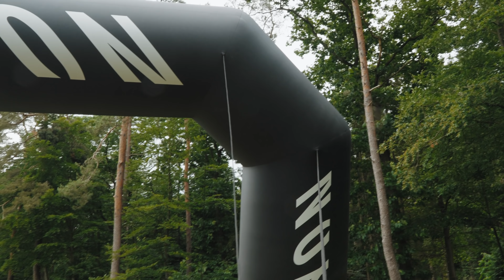TRAINEN VOOR AFRIKAANS GRAVEL IN DRENTHE - Graveller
Foto's in de video: @snobici.cc

Woensdag kondigen we de data voor de premiere aan! Nog heeeel even geduld.

WORD DINGEN DOENER. (doe een financiële bijdrage.)
VOLG MIJ.